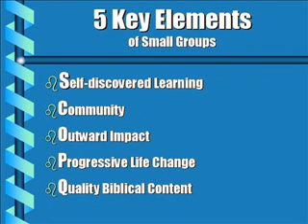TC2007 Captains Training #2 - Part 7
5 Key Elements Session 2